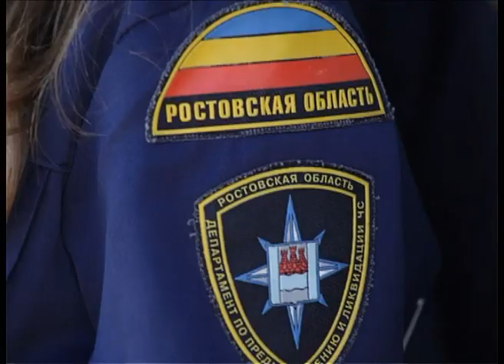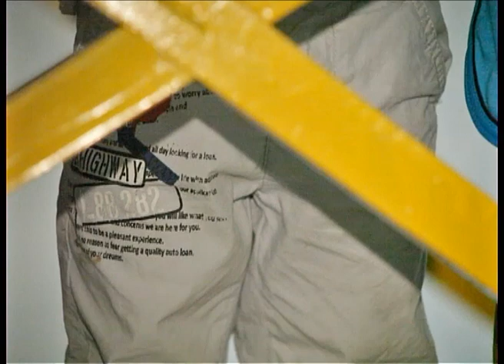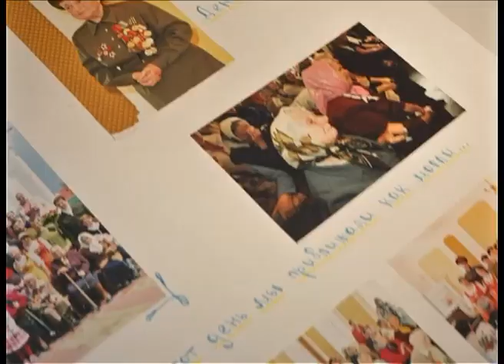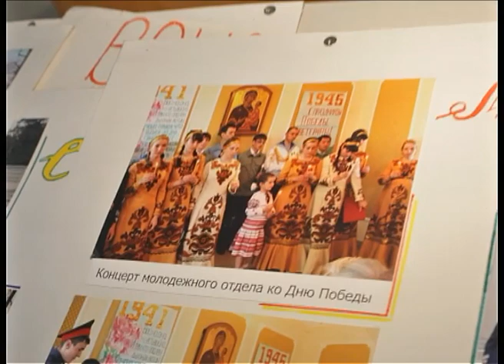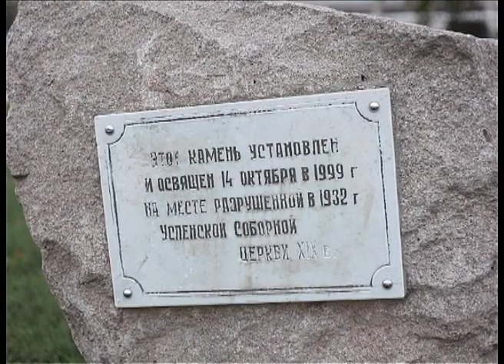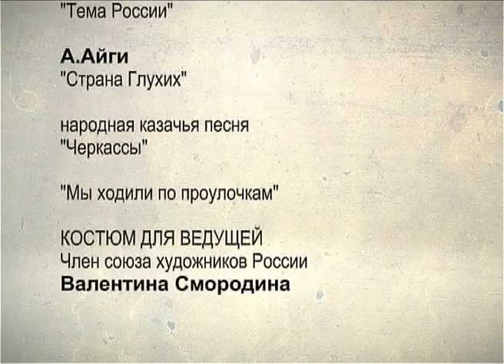АРТ МЕДИА ЦЕНТР :: С нами Бог :: (КУЛ-ШОУ)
Что для нас свято? Что мы можем назвать «святыней»? Как встреча со «святыней» меняет жизнь человека?